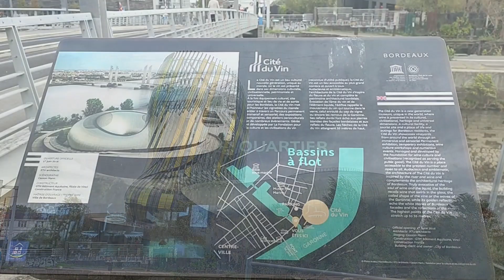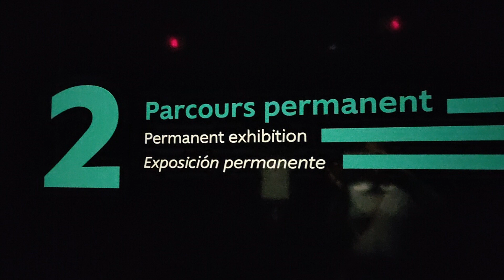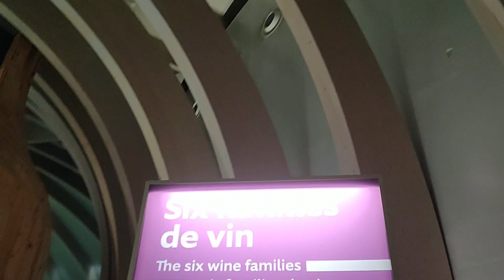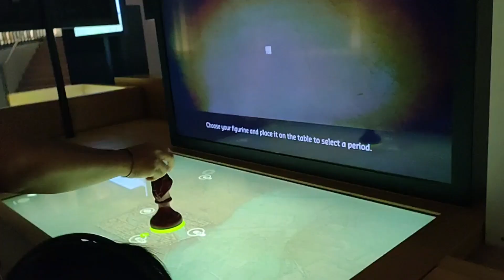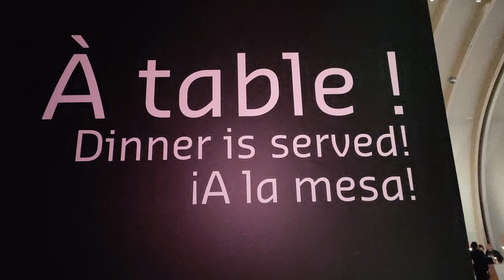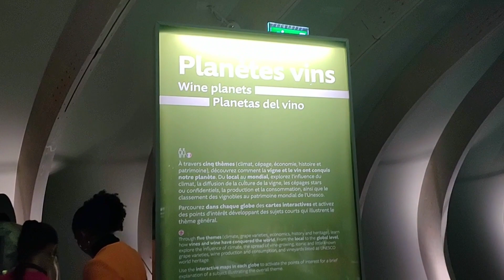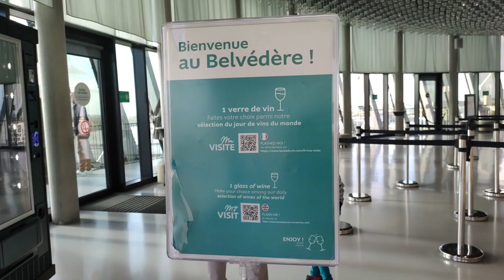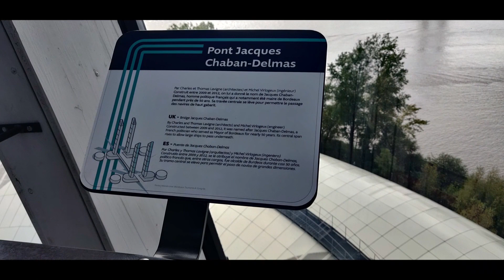Amazing Wine museum (La Cité du Vin), in Bordeaux France | Visite La Cité du Vin de Bordeaux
# The Cité du Vin # Wine museum # Bordeaux # France

The Cité du Vin is a museum as well as a place of exhibitions, shows, movie projections and academic seminars on the theme of wine located in Bordeaux, France.

The cost of the construction has been underestimated. In January 2011, the cost of the construction had been estimated at 63 million euros excluding taxes. But at the end of 2014, as the construction was in progress, the cost of the structure has been re-evaluated to reach 81.1 million euros excluding taxes.

The architects were Anouk Legendre and Nicholas Desmazières of XTU Agency.
Its official opening by the President of France François Hollande and Alain Juppé took place on May 31, 2016. It was followed by the public opening on June 1, 2016.

This helps my channel grow and keeps me motivated 😊 to make more videos!

There will be many more travel videos to come, so keep watching my channel!🤗

Check out the playlists below 👇🏻of the things to do around the world: